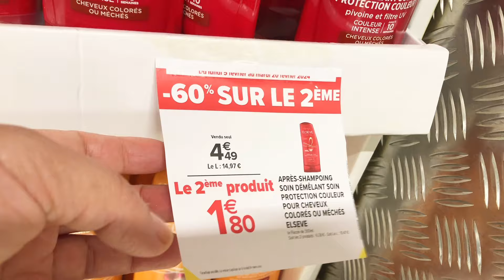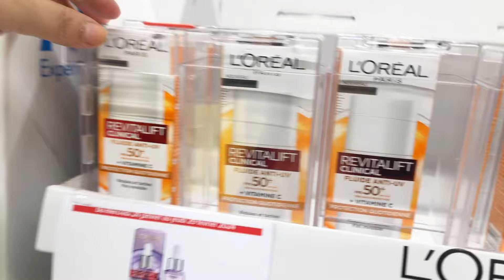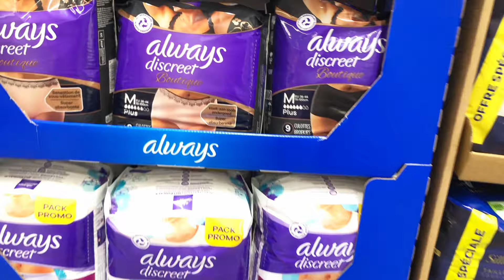ACTION PROMOTIONS - FÉVRIER 24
Arrivage carrefour promotions du mois de février 24